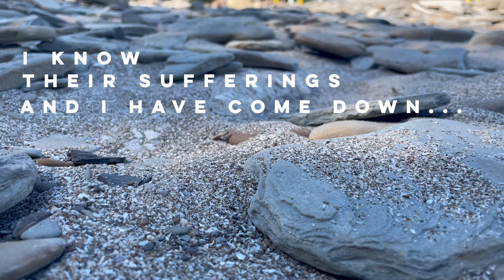Message 12.19.2021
"THE DELIVERER - An Exodus Story" - Exodus 14